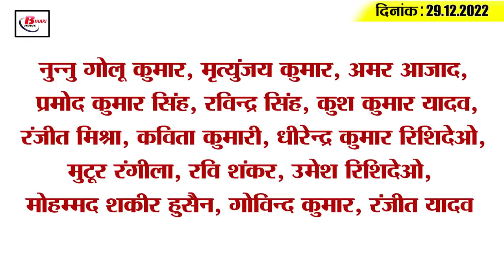Get Today Bihar Evening breaking news of 29th Dec 2022 on BSSC, CTET, PMC, Surya kumar Yadav.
1. The math of victory in Patna Municipal Corporation complicated by low voting

2. Forest guard arrested in BSSC paper leak case

3. Cold wave alert issued in Bihar

4. Dalai Lama's three-day teaching program started from today

5. Power companies gave proposal to increase electricity rate

6. CTET exam will run for 24 days

7. Not a single new case of corona was found in the last 24 hours

8. The work of International Stadium in Nalanda was not completed even this year

9. Missing Chinese woman from Bodh Gaya

10. Modi-Nitish paid tribute to the great Vibhuti born in Bihar

11. Vijay Chowdhary gave his reaction on Dharmendra Pradhan's statement

12. Manoj Tiwari attacked Bihar government

13. Nitish's special ridiculed Chirag Paswan

14. Surya got this special message from his father after becoming the vice-captain

15. Know what is the rate of petrol and diesel in Bihar today